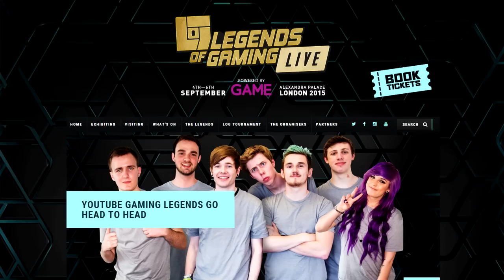COME MEET ME & GAME! :D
The time has come... Legends unite! :D

Can't wait for this event! One of the biggest gaming events in London with your favourite YouTubers - Looking forward to seeing you all there! :D

- Ali-A